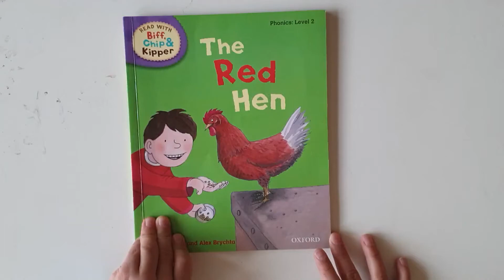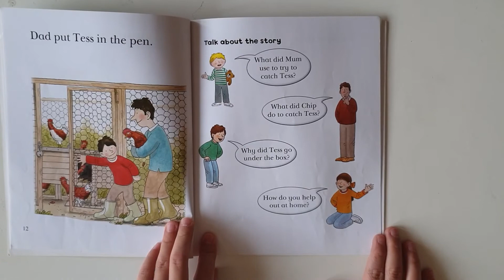The Red Hen - read by Brother Mosquito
Brother Mosquito read the story "The Red Hen"

Collection "Read with Biff, Chip & Kipper", level 2